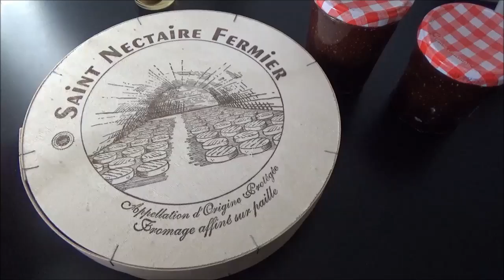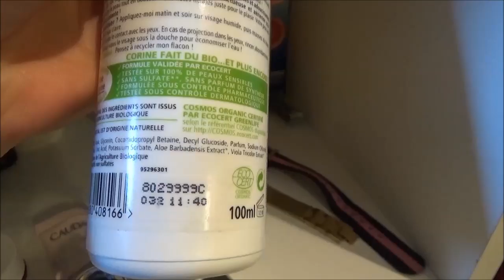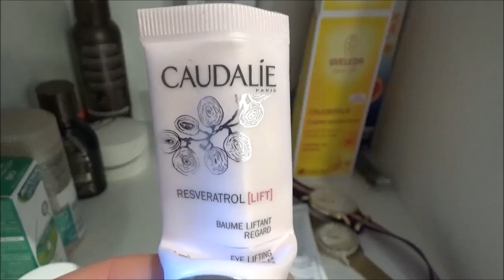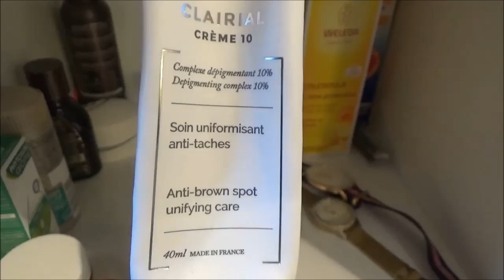France/Vlog/Муж предупреждает)/Свекровь передала подарки/Готовим вкусный обед/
Всем привет!
Я к вам с новым влогом. Он получился немного сумбурным, но , что называется "сделано с душой"!
Заранее всех благодарю за просмотр и поддержку!